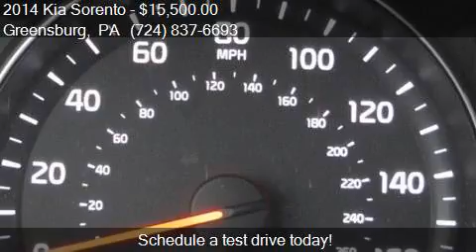2014 Kia Sorento LX AWD 4dr SUV for sale in Greensburg, PA 1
This 2014 Kia Sorento LX AWD 4dr SUV is for sale in Greensburg, PA 15601 at TOYOTA OF GREENSBURG.

Engine: 2.4L I4
Transmission: Automatic 6-Speed
Color: Unspecified
Mileage: 65355
Contact TOYOTA OF GREENSBURG 4964 STATE ROUTE 30 Greensburg, PA 15601 to test drive this 2014 Kia Sorento LX AWD 4dr SUV today.